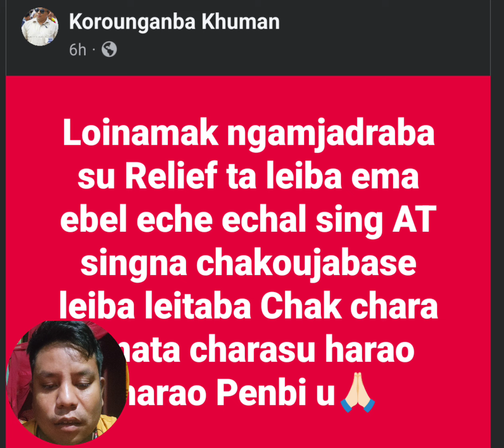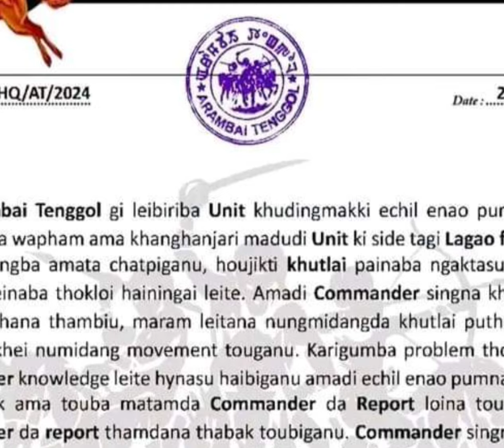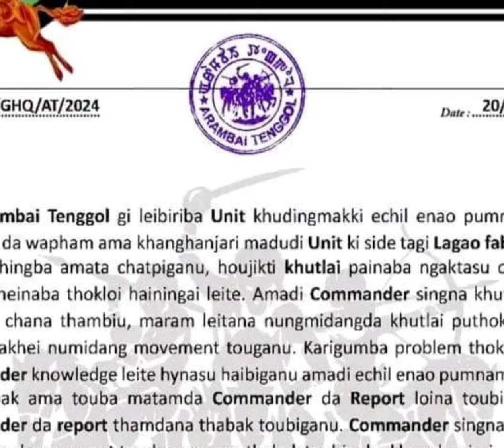AT na lagao faoba chtpa yaroi haikhre Relief ta leiba misingbu chakoubagi Barton twkhre.